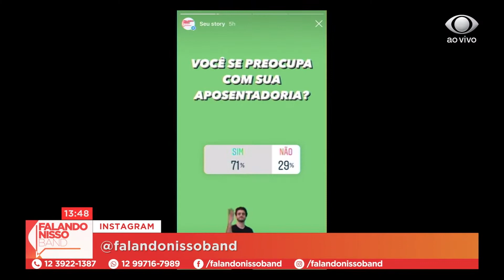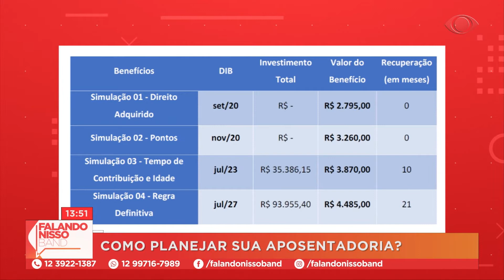FALANDO NISSOE 29 09 2020 PARTE 01